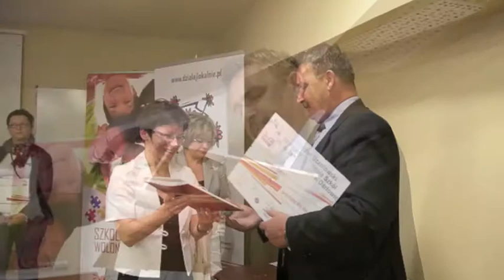Działaj Lokalnie 2012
Działaj Lokalnie - 2012 - Darłowo